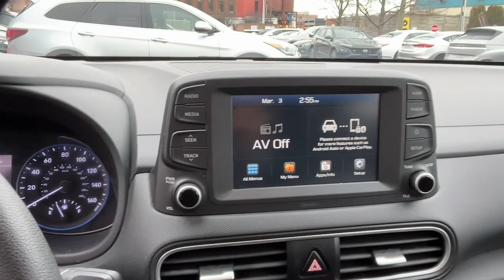2020 Hyundai Kona Stamford, Greenwich, Norwalk, Darien, Fairfield, CT U9210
SONIC SILVER Used 2020 Hyundai Kona SE Auto AWD available in Stamford, Connecticut at Stamford Hyundai. Servicing the Greenwich, Norwalk, Darien, Fairfield, CT area.

Stamford Hyundai
85 Magee Ave

CARFAX 1-Owner, LOW MILES - 29,647! EPA 30 MPG Hwy/26 MPG City! Lane Keeping Assist, Brake Actuated Limited Slip Differential, Smart Device Integration, Apple CarPlay, Bluetooth, Back-Up Camera, All Wheel Drive, Aluminum Wheels CLICK ME!br /br /KEY FEATURES INCLUDEbr /All Wheel Drive, Back-Up Camera, iPod/MP3 Input, Bluetooth, Aluminum Wheels, Apple CarPlay, Smart Device Integration, Brake Actuated Limited Slip Differential, Lane Keeping Assist Rear Spoiler, MP3 Player, Keyless Entry, Child Safety Locks, Steering Wheel Controls. br /br /OPTION PACKAGESbr /OPTION GROUP 01. Hyundai SE with SONIC SILVER exterior and BLACK interior features a 4 Cylinder Engine with 147 HP at 6200 RPM*. br /br /PURCHASE WITH CONFIDENCEbr /CARFAX 1-Owner br /br /BUY FROM AN AWARD WINNING DEALERbr /Stamford Hyundai is a digital, interactive dealership that is the Hyundai Eastern Region #1 service satisfaction Hyundai Dealer in the district two years running. We believe in transparency for our clients and feel that when our customers are educated about their purchase from availability, total brand value and finance options it is easy to say Yes to Hyundai. Combine this with our exceptional customer service and convenient online purchase process; it is easy to say Yes to Stamford Hyundai! br /br /Mileage may be higher due to test drives or if vehicle is/was a loaner vehicle. Horsepower calculations based on trim engine configuration. Fuel economy calculations based on original manufacturer data for trim engine configuration. Please confirm the accuracy of the included equipment by calling us prior to purchase. br /